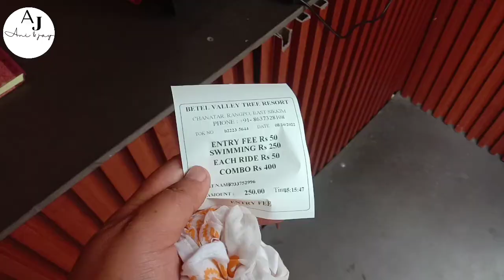A Day Visit to Betel Valley Resort - Sikkim | Travel Vlog | ANI & JAY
This video is about the day visit to Betel Valley Resort located in Rangpo - Sikkim. You can prebook your table, tree house and rooms on it for overnight stay. We have visited there with family from pakyong. We enjoyed a lot.

please watch our video till the end..!!😊